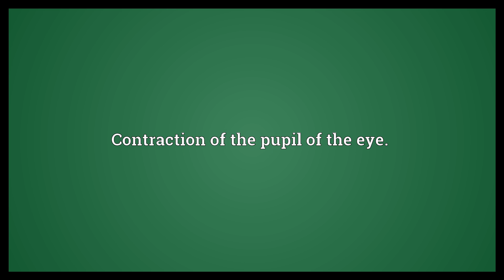Miosis Meaning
Video shows what miosis means. Contraction of the pupil of the eye..  Miosis Meaning. How to pronounce, definition audio dictionary. How to say miosis. Powered by MaryTTS, Wiktionary